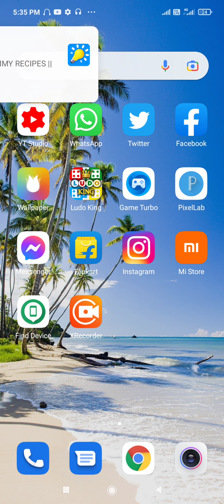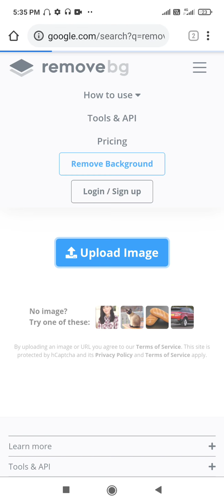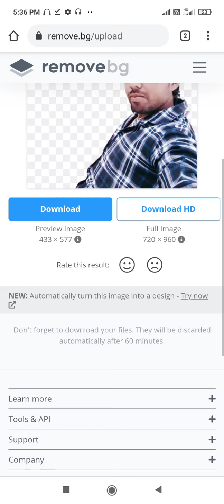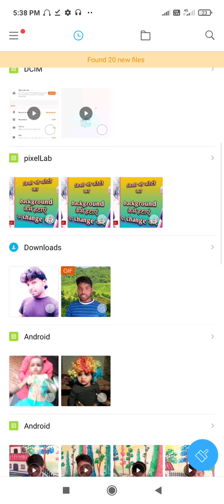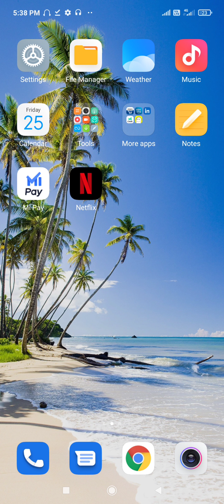Photo ka background kaise hataye/ How to remove background in one click/how to change background ph